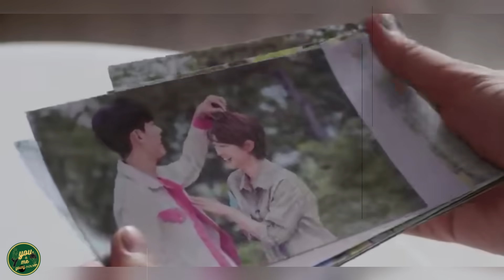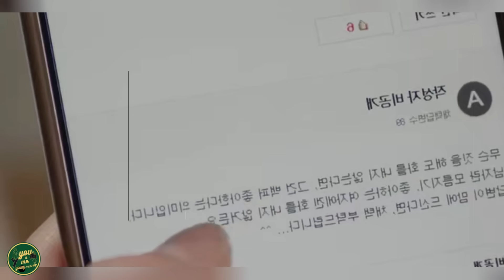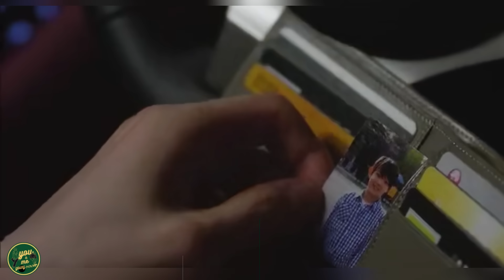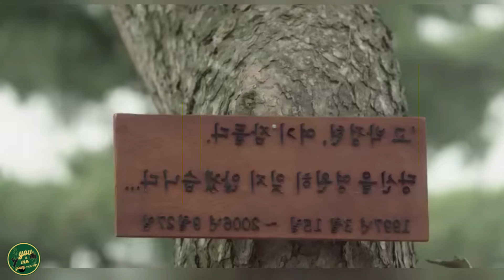🔴3ቱም ሰራኛቸውን ወደዷት የመጨረሻ ክፍል ethiopiannews ethiopianmovie 2016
FILM NAME = Cinderella and four knights

1) This video has no negative impact on the original works (It would actually be positive for them)
3) It is not transformative in nature.
4) I only used bits and pieces of videos to get the point across where necessary.

young ታሪኪዝም does not own the rights to these video clips.

@Arts Tv World
Amharic film
Amharic movies
Ethiopia
ethiopian movie
ትርጉም
ትርጉም ፊልም
አማርኛ ትርጉም ፊልም
ፊልም በአማርኛ
የኢትዮጵያ ፊልም
Ethiopian film
amharic film
አማርኛ ፊልም
አዲስ ፊልም
movie explained
የፊልም ታሪክ ባጭሩ
amharic story